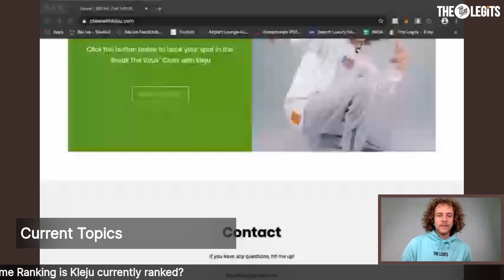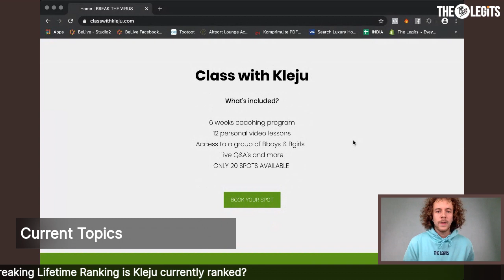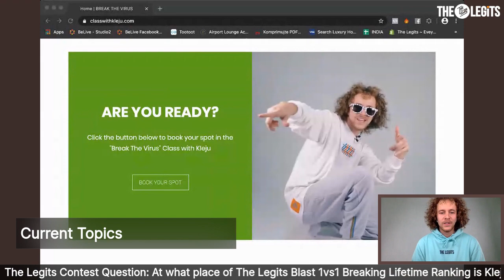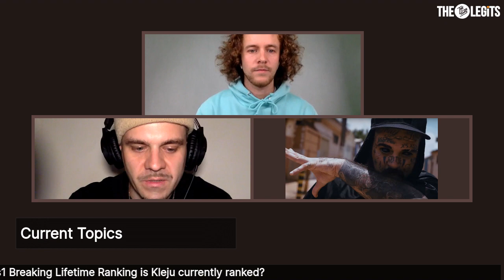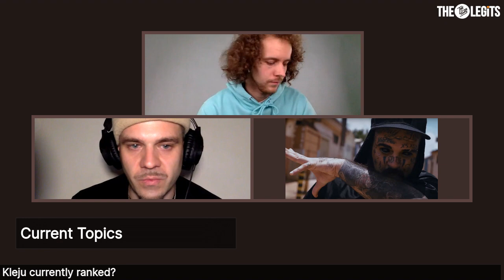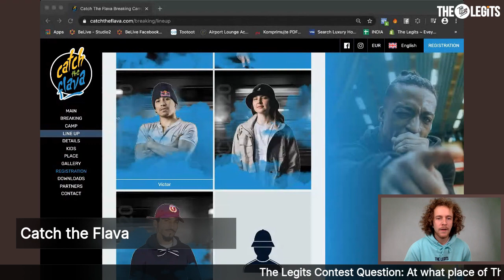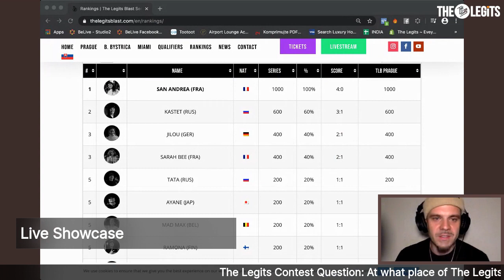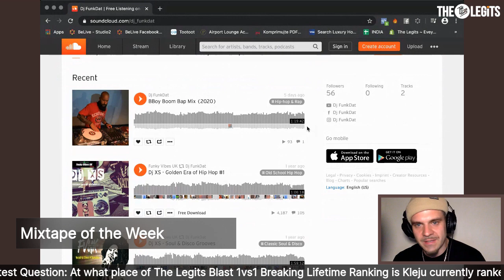Speak Up #1 (Kleju)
00:00 - Live stream starts
3:10- Introducing Kleju
5:03 - Kleju talks about why his chose Hip Hop
5:50 - Kleju talks about what breakin' gave him
07:00 - Kleju talks about how he started breaking and his first inspirations
08:10 -  Kleju talks about Cetowy
11:47 - Kleju talks about collaboration of Outbreak Europe with Catch the Flava
12:21 - Kleju talks about Polskee Flavour and what it's representing
14:19 -  Kleju talks about Polskee Flavour history
15:17 - Kleju defines his style
16:56 - Kleju talks about Polish breakin' scene
18:02 - Kleju compares the worldwide scene in the past, present and the future
20:30 - Kleju talks about the funniest and most memorable moment in his breakin' career
21:22 - Kleju talks about his mother
23:38 - Kleju talks about where he looks for inspiration at the moment
26:10 - TL contest for clothes
27:10 - Kleju talks about recovery of his injured shoulder and how he keeps the inspiration
31:45 - Kleju talks about his success
32:57 - Quick 10 questions
38:02 - Current topics
38:13 - Kleju talks about his quarantine
40:02 - Kleju talks about his website of breakin' coach program and how it works
43:48 - News of the week
44:15 - Kleju talks about corona situation around the world and online battles
48:21 - "Show your Skillz" Bboy Amir
51:00 - Kleju talks about Catch the Flava
55:53 - Kleju talks about his experience being part of the Legits Blast Anthem song
57:45 - Kleju sings his song
01:01:40 - Announcing the right answer for contest
01:02:40 - "Mixtape of the week"  Dj FunkDat
01:03:44 - Final message from Kleju

Weekly live community talk show by The Legits
Livestream is at The Legits Youtube every Thursday evening at 8 PM CET

Special Guest: Kleju
Host: MGbility

Featured mixtape:  Bboy Boom Bap Mix 2020 by DJ FunkDat

Next guest (on April 16th): Roxrite (USA)